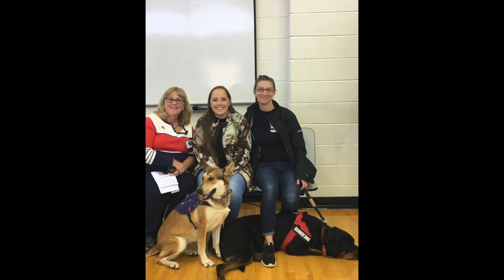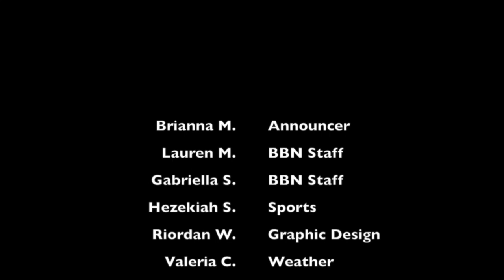BBN SY19-20-FLASHBACK FRIDAY--E15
Happy Friday Bronco Nation! Here's another glance into BMMS E3 in action. Check out our pics of the Veterans Day Program, STEAM activities, classroom engagement, BBN behind the scenes, and more. Enjoy your weekend and be safe. Tune in Monday for updates.